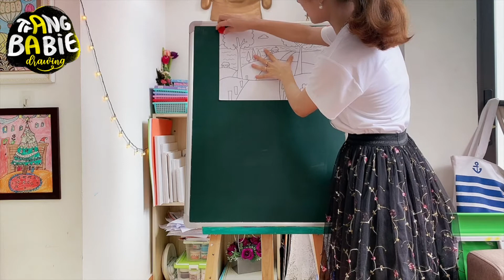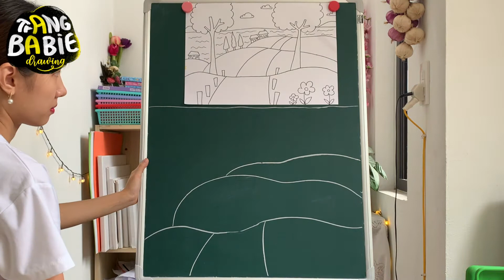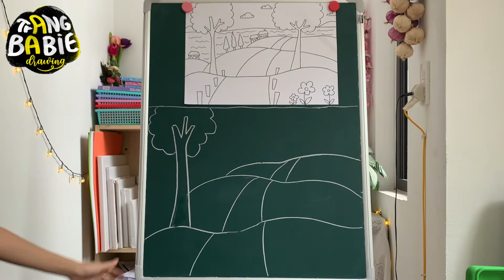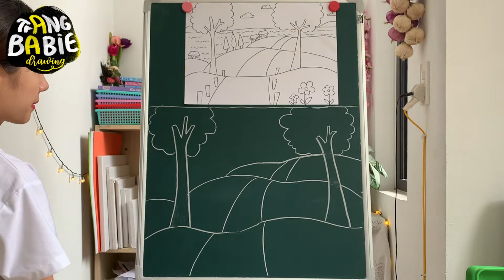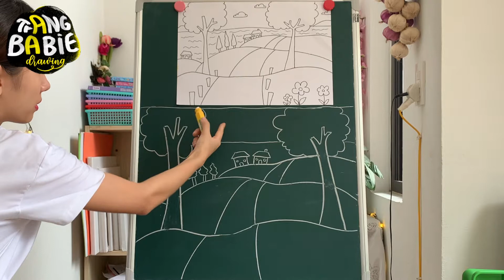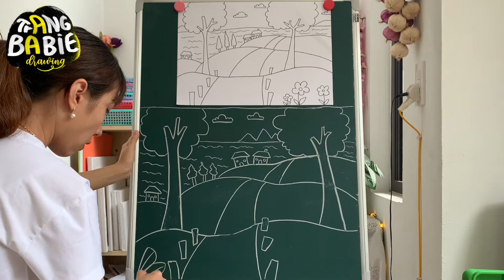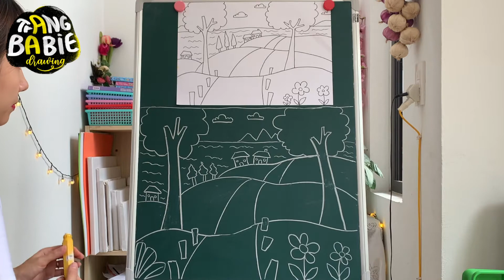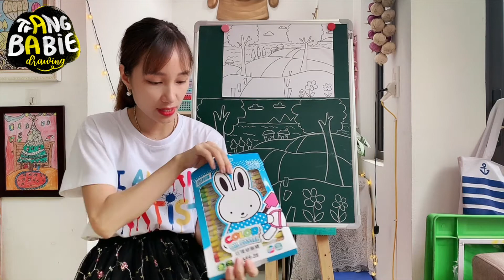How to draw Lanscape Picture | Dạy vẽ Tranh Phong cảnh | Lớp vẽ cô Trang - Bài 5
Chào phụ huynh và các bạn học sinh !

Trong tình hình dịch COVID rất phức tạp hiện nay, cả nước phải giãn cách xã hội, hạn chế ra ngoài, ở nhà sẽ rất chán nên cô Trang quyết định dạy vẽ online cho các bé để các bạn ở nhà cũng có thể học vẽ được, hạn chế xem hoạt hình, ti vi, ipad , thay vào đó chúng mình học những điều bổ ích và lý thú dưới sự hướng dẫn của cô nhé !
Cô hướng dẫn vẽ từng bước 1, sau khi vẽ xong các bạn chụp ảnh gửi cô Trang xem với nhé !
Chúc các bạn có 1 bài vẽ thật đẹp và những ngày giãn cách không hề tẻ nhạt !

* Lịch up video dạy vẽ vào 8h30 tối thứ 5 và chủ nhật hàng tuần !

Hoạ cụ: Màu sáp, màu sáp dầu, màu nước, tẩy, bút chì, giấy, khung tranh... nếu phụ huynh muốn mua cho bạn nhà mình thì có thể liên hệ cô Trang để mua được hoạ cụ chuẩn nhất nhé !

Hello parents and students!

In the current very complicated COVID situation, the whole country has to social distance, limit going out, staying at home will be very boring, so Ms. Trang decided to teach drawing online for children to learn to draw at home. Limit watching cartoons, TV, iPad, instead, we learn useful and interesting art lesson under my guidance!
I instruct you to draw step by step, after you finish drawing, take a photo and send it to me!
Wish you have a beautiful drawing and not boring days!

* Schedule to upload drawing teaching videos at 8:30 pm every Thursday and Sunday!